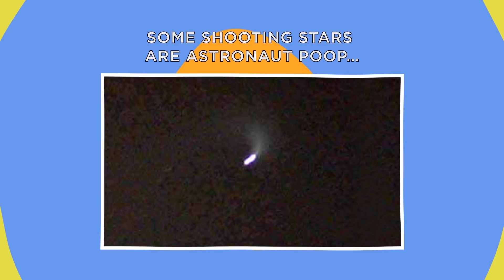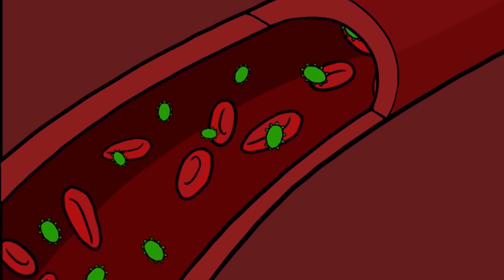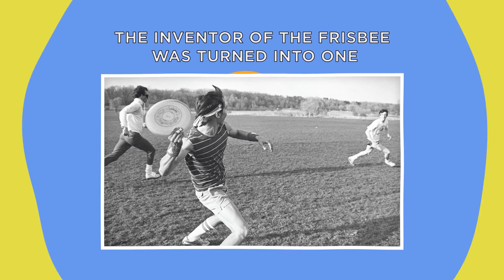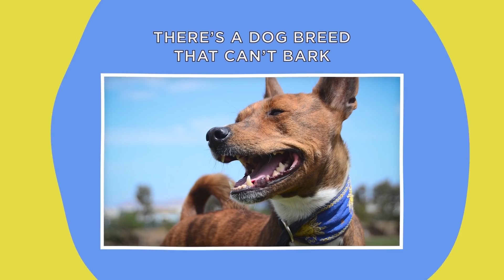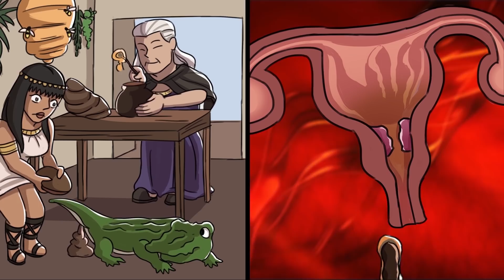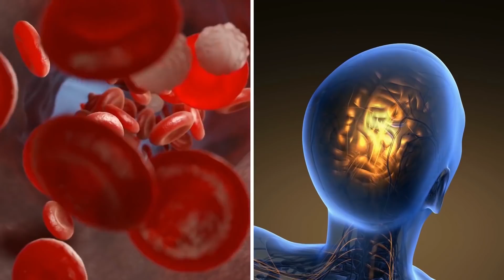Some shooting stars are astronaut poop… Fact Show 9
Lets find out about the most amazing facts in the world.

Legal Stuff.